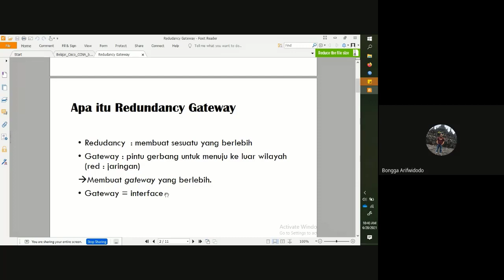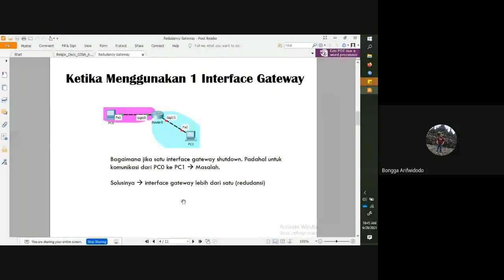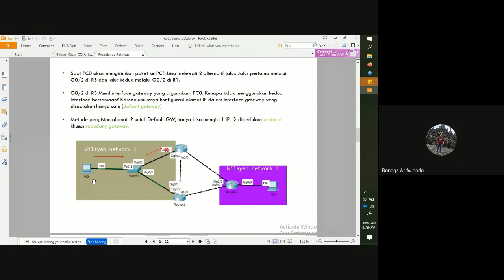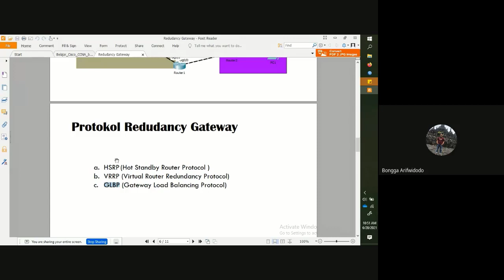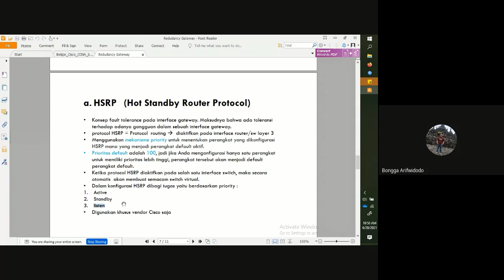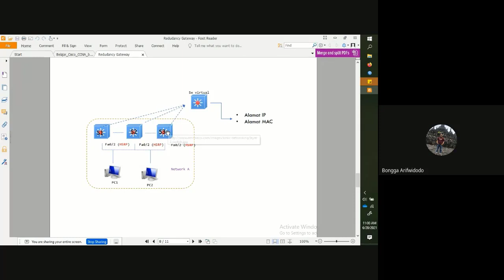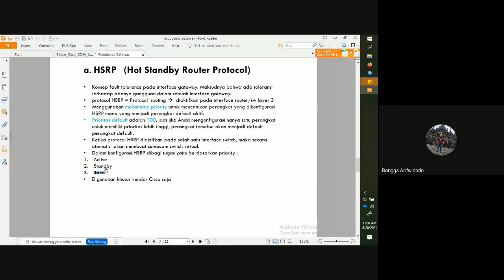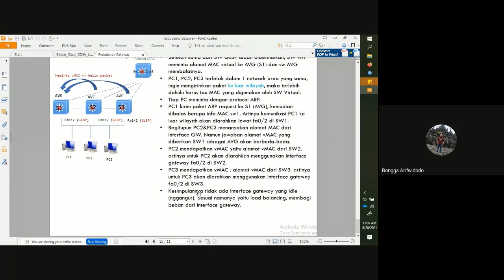20210107 | Belajar Internetworking Lanjut - Redundancy Gateway | Cisco